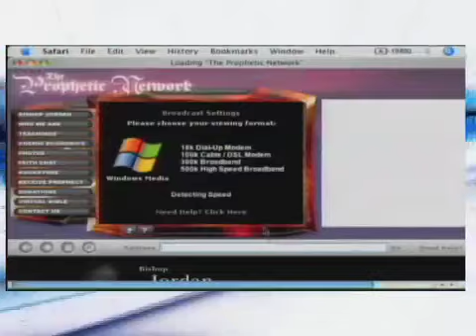Power of Prophecy Live Streaming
Bishop Jordan and The Company of Prophets